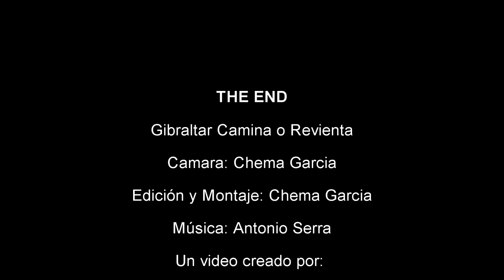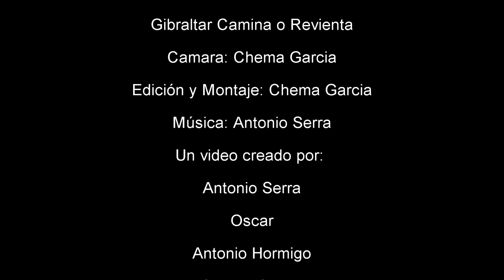Un paseo por Gibraltar